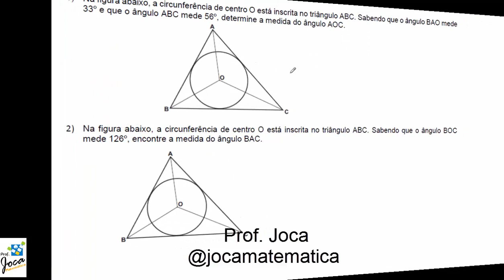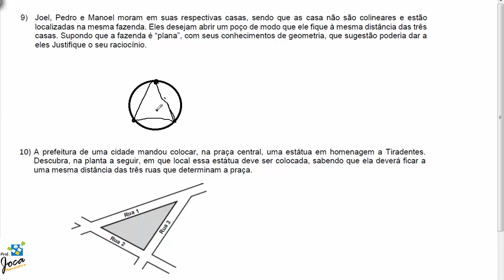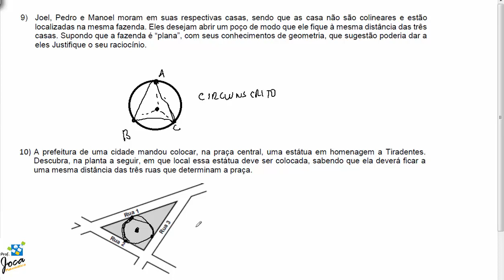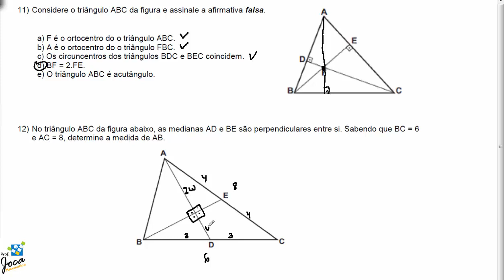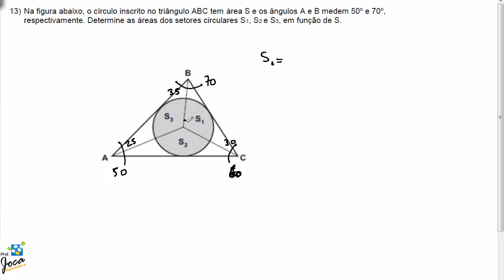Pontos notáveis no triângulo Lista 8º CSA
Lista de DG resolvida e comentada pelo Prof. Joca.

Aula particular ligue 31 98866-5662 ou no WhatsApp

Siga nos canais sociais @jocamatematica

Compartilhe e comente abaixo. Até o próximo.